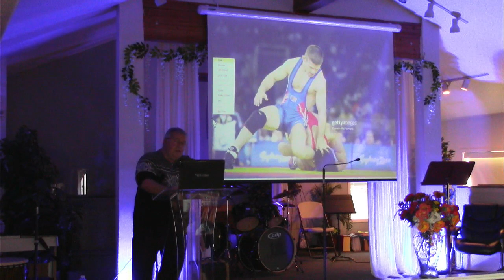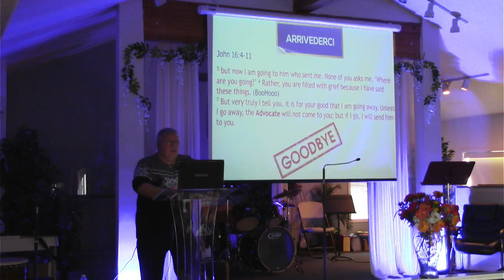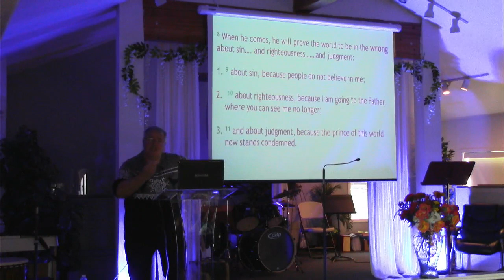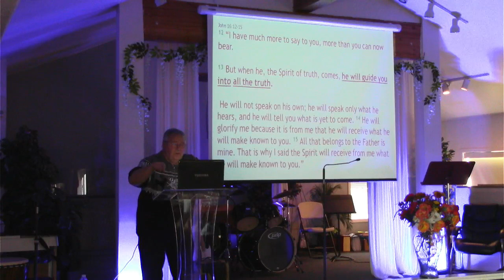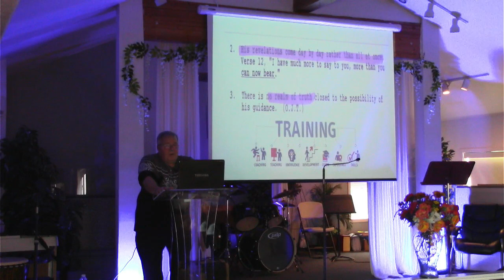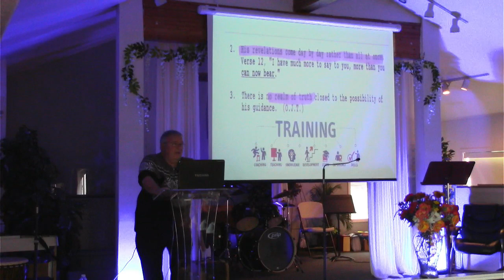AM service 3 5 2023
Pastor Don preaching from John 16